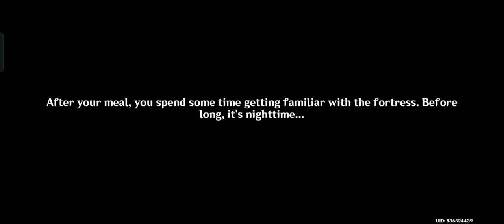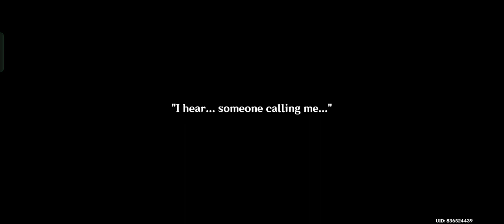Genshin Impact- Archon Quest-Fontaine - Fortress of Meropide -Go to the Cafeteria to get some food